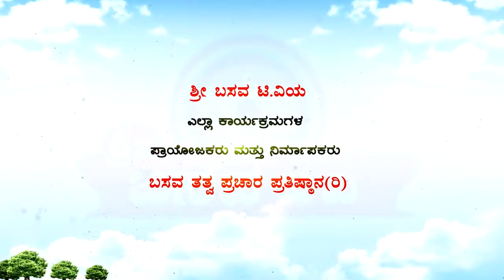Sri Basava T V - VACHANA VAIBHAVA HEJJAJI EP 38